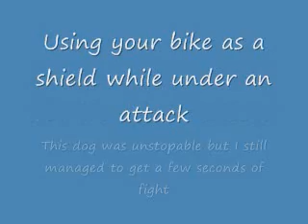dog encounter for cyclist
A short clip just to keep you safe while your riding